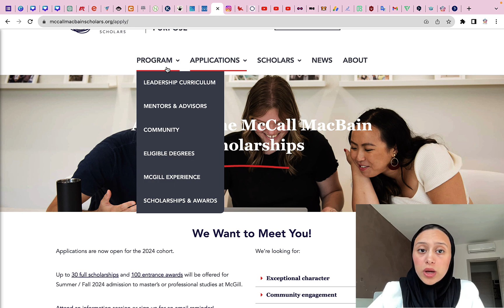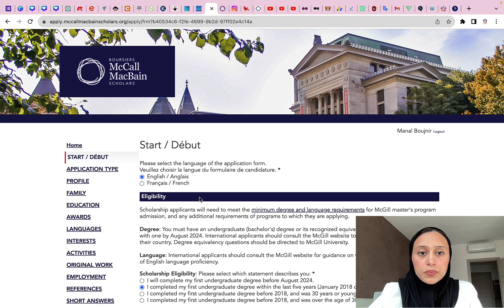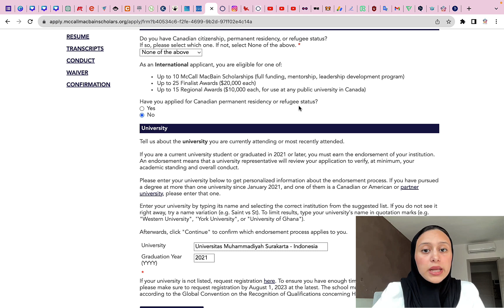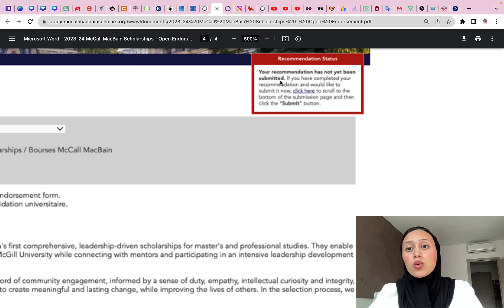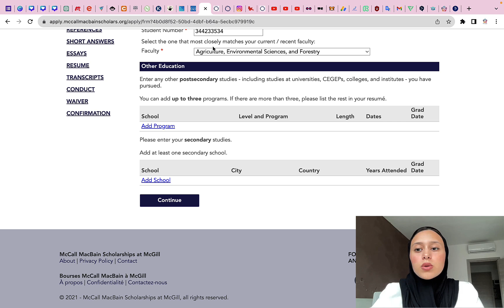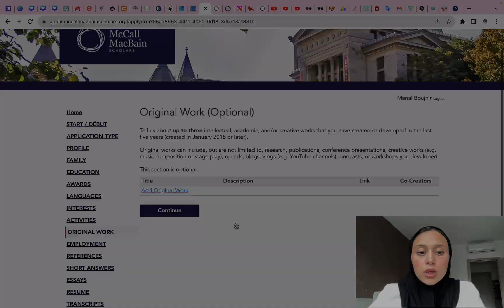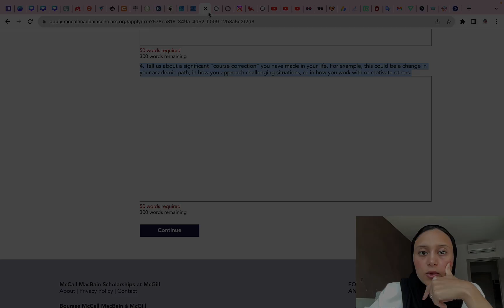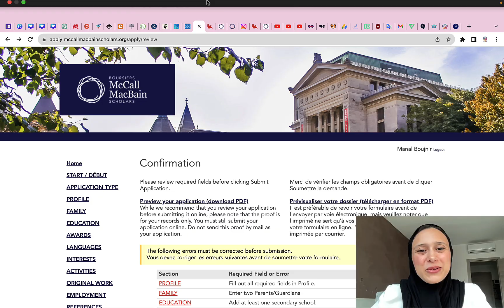Canada|| الجزء الثاني، شرح طريقة التقديم بالتفصيل للمنحة للدراسة مجانا في كندا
📍 الجزء الثاني
منحة McCall  للدراسة في كندا 🇨🇦

🎯 الدراسة مجانا
🎯راتب قدره 2000 دولار شهريا
🎯 مصاريف الانتقال

📚 تخصصات عديدة
🌺 بدون شرط العمر

للتقديم من خلال فريق كل يوم منحة على منح دراسية في الصين:🇨🇳
يرجى ملا الاستمارة التالية

: اذا تريد البحث عن فرص عمل أو انجاز سيرة ذاتية لإيجاد عمل في تخصصك في البلد الذي تريد .. لا تتردد أيضا في ملأ هذه الاستمارة
للانضمام الينا:
@ جروب الفايسبوك